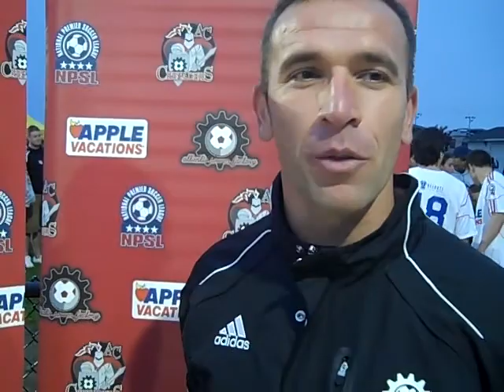AC Crusaders' Coaches Barry Lynch & Nenad Gorgiev Post Game Interview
AC Crusaders Vs. NJ Blaze 5-22-11